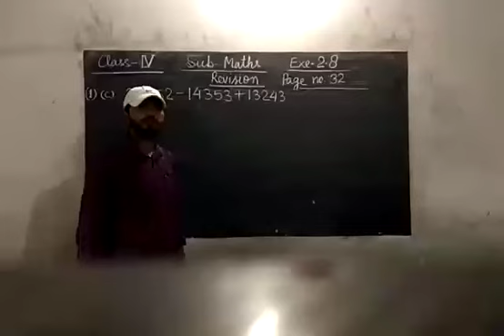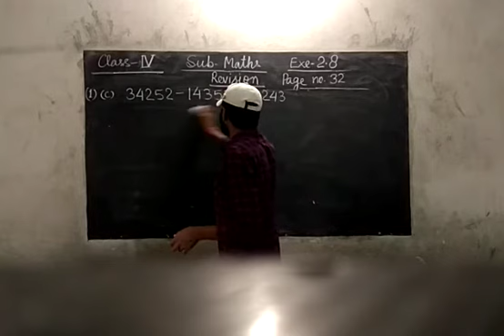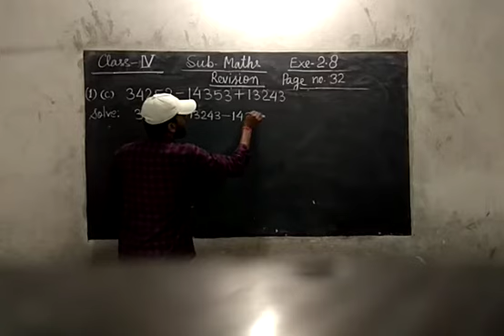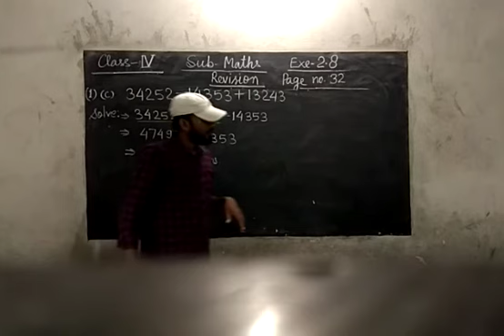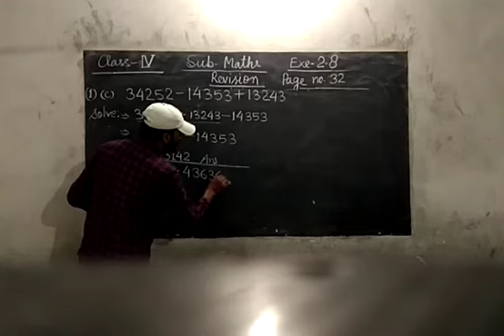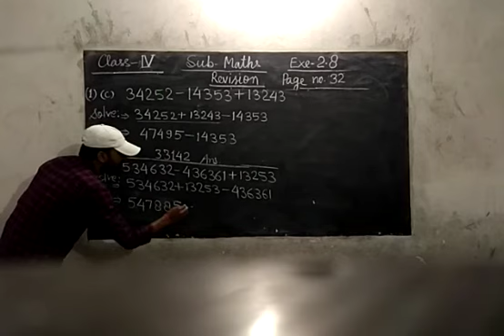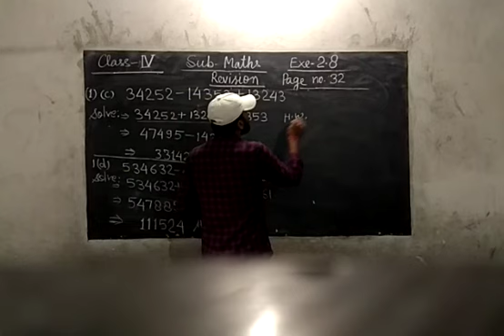Class 4 Maths VD-36 0909